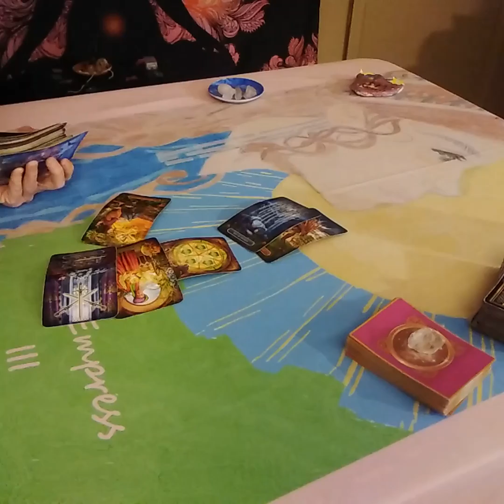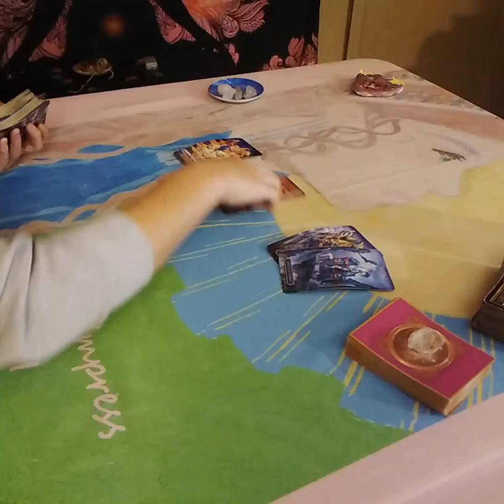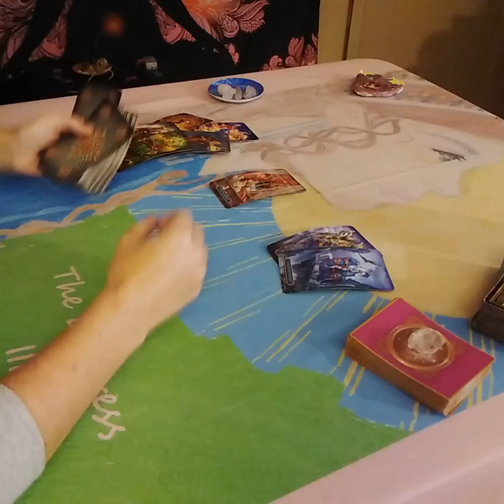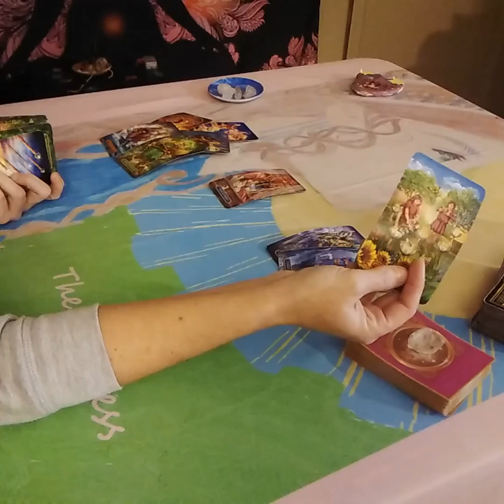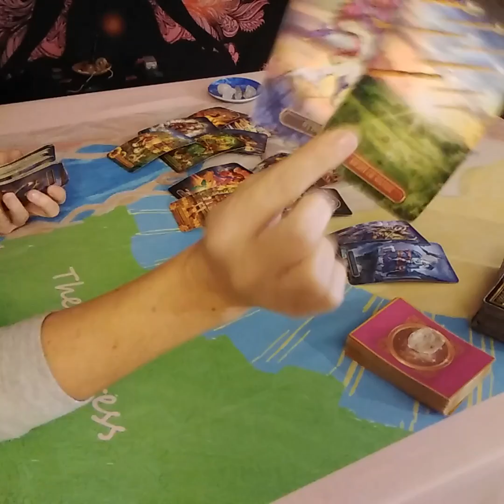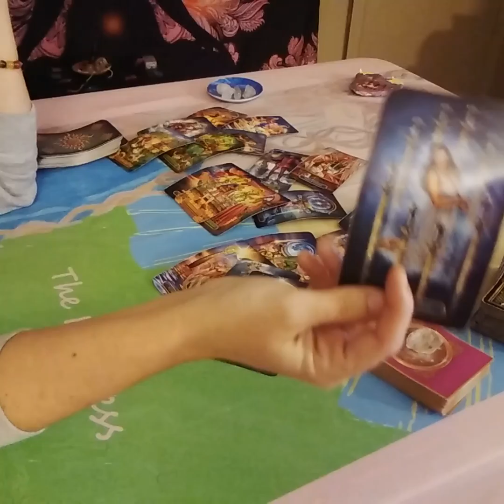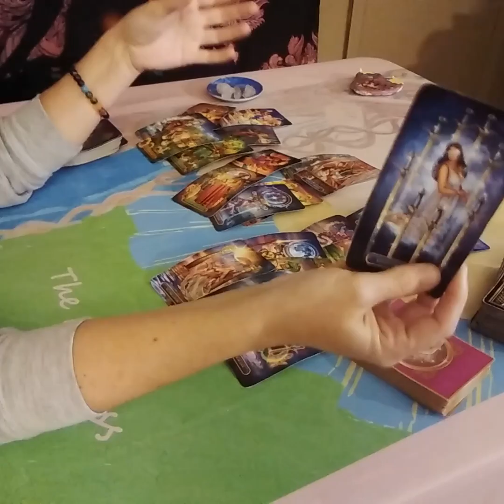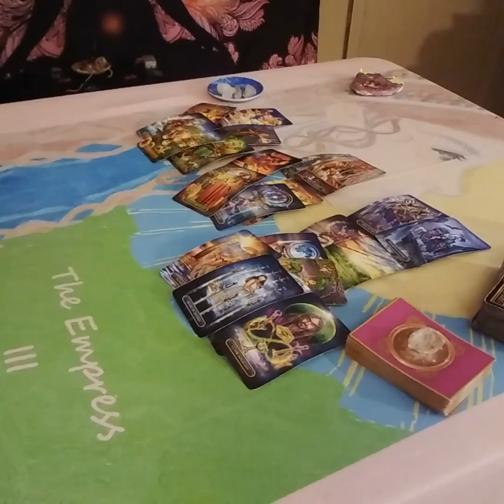Taurus Love Tarot...They're Stressin Like Crazy...Expect Communication...Immediate Future